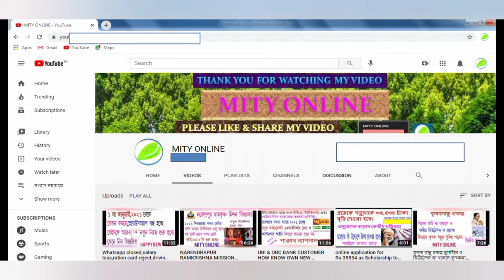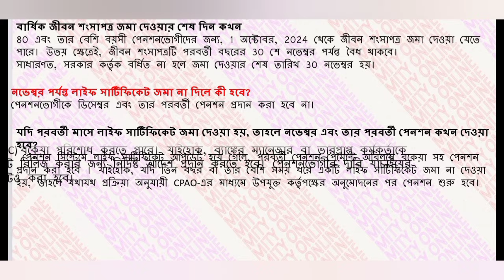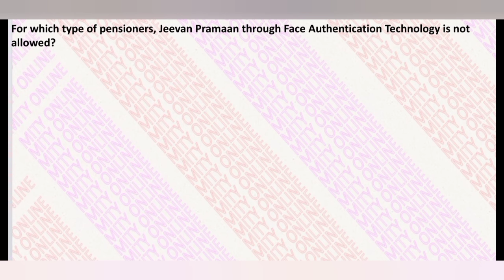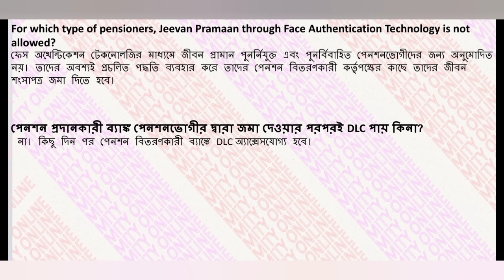2024-25 LIFE CERTIFICATE SUBMISSION LAST DATE.FAQS OF DIGITAL LIFE CERTIFICATE.SBI,PNB,INDIAN VIDEO